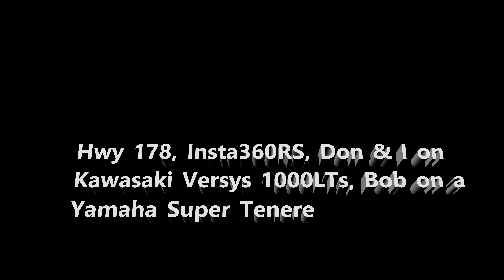230509 360 Lake Issa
Just an example of the power of this little Insta360RS camera! And a small piece of our fun little overnighter loop Moto trip to Bishop, CA, May 9th, 2023.